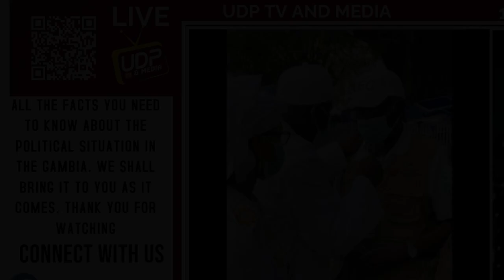VERY POWERFUL MESSAGE TO I E C